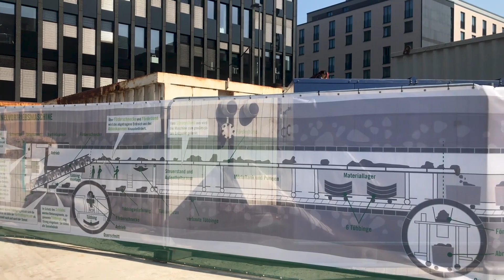U-Bahn-Verlängerung: Startschuss für den Tunnelbau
Eine rund 80 Meter lange und 580 Tonnen schwere Tunnelvortriebsmaschine wird in Gang gesetzt, um den Bau der Tunnelröhre für die neue U-Bahn-Linie einzuleiten.